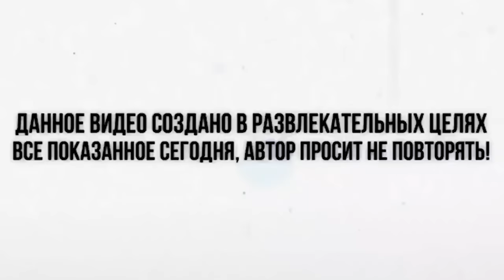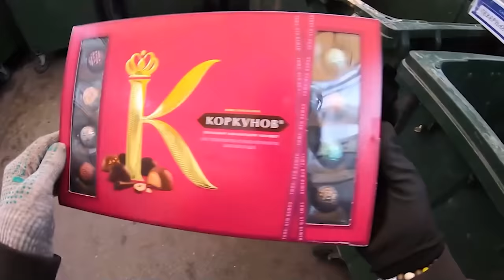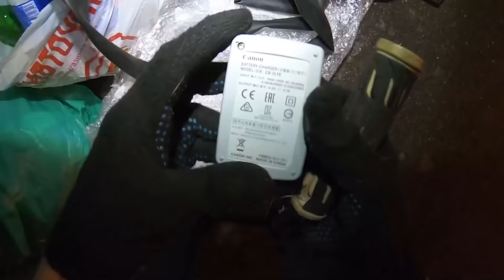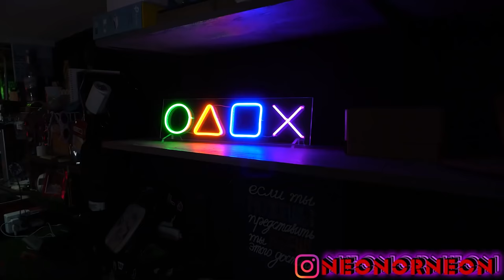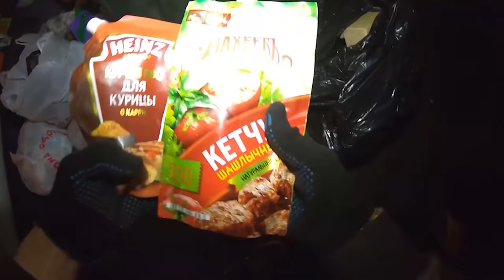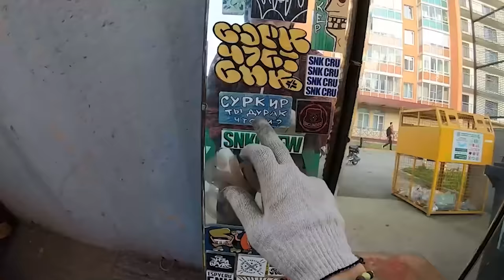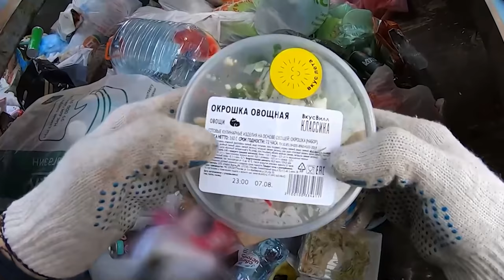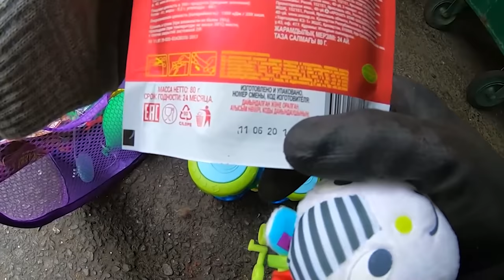Как я зарабатываю лазая по мусоркам Питера ? Dumpster Diving RUSSIA #9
— залетай по ссылке, забирай свой бонус на тачку в Сrossout!